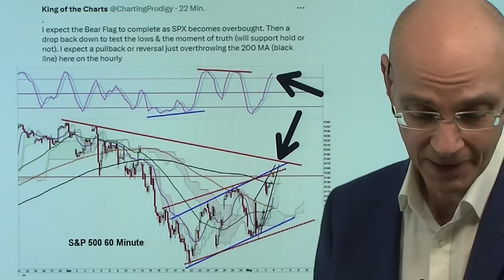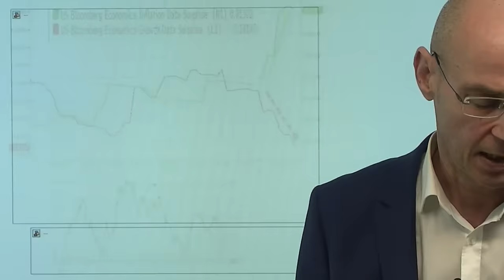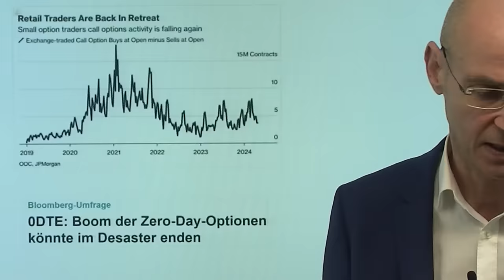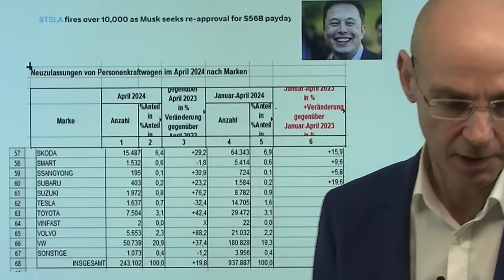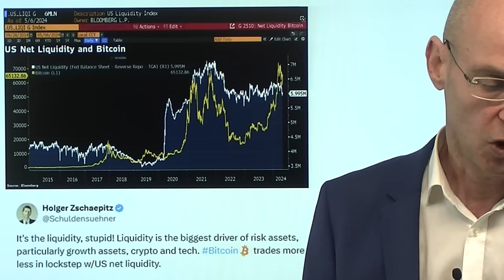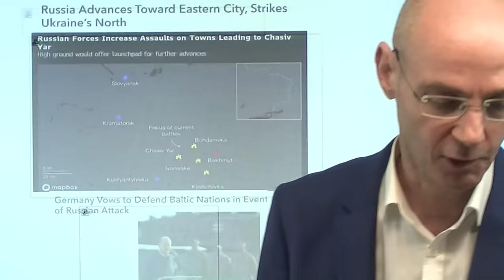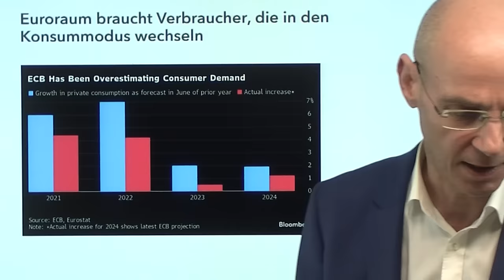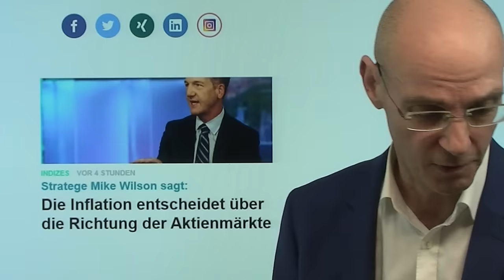Hoffnung auf sinkende Zinsen: Aktien-Rally jetzt am Zielpunkt? Marktgeflüster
Hinweise aus Video:

1. Die Inflation entscheidet über die Richtung der Aktienmärkte

2. Wahrscheinlichkeit sinkender Zinsen im Juni weiter gestiegen – EZB-Aussagen

Vor allem der schwächere US-Arbeitsmarktbericht vom letzten Freitag befeuert die Fantasie der Märkte und sorgt auch heute für eine Aktien-Rally an der Wall Street: man hofft, dass die Fed doch bald die Zinsen senken wird. Aber das ist nur eine Seite der Medaille: die US-Wirtschaftsdaten sind zuletzt immer schwächer geworden, gleichzeitig aber bleibt die Inflation hoch (siehe Preiskomponenten bei den ISM-Indizes). Eigentlich kann die Fed die Zinsen angesichts des nach wie vor hohen Preisdrucks absehbar noch nicht senken. Aber die Wall Street preist einmal mehr das bestmögliche Szenario ein und verkennt dabei, dass die Wirtschaft sich immer stärker abkühlt, ohne dass die Fed die Zinsen senken kann. Für Aktien ist das eigentlich kein wirklich gutes Szenario - und die Rally trifft nun auch wichtige charttechnische Hürden..